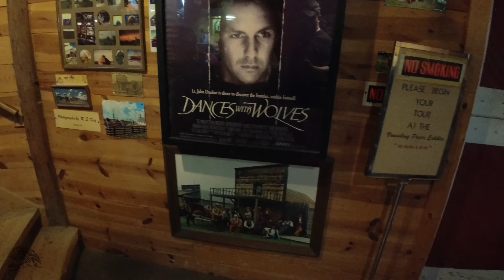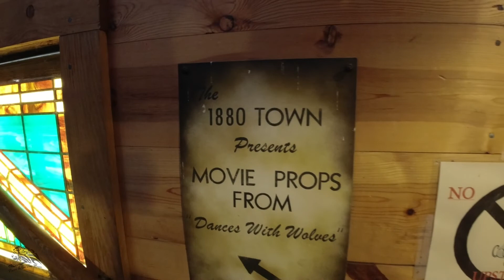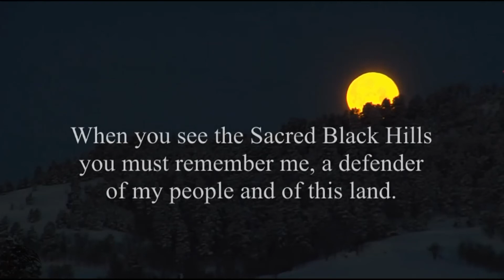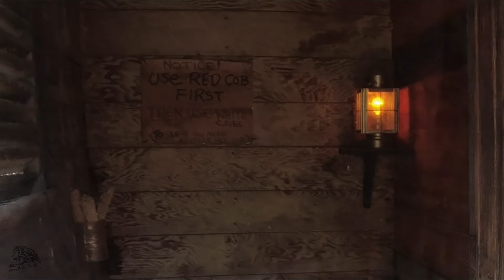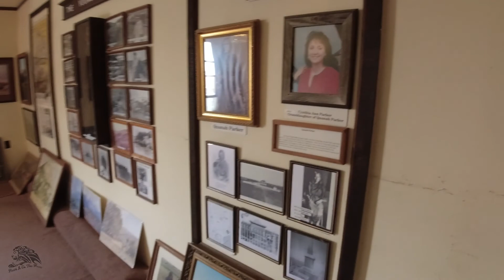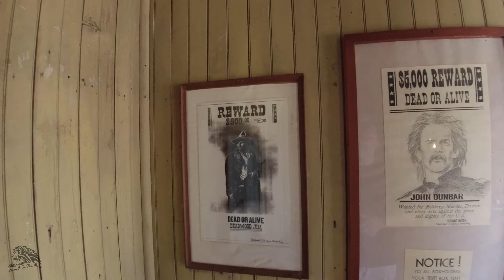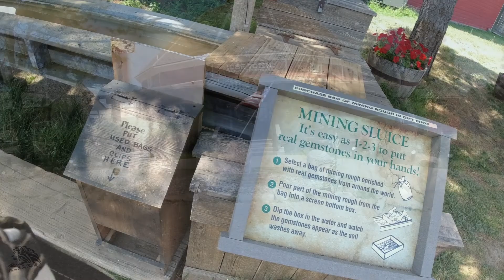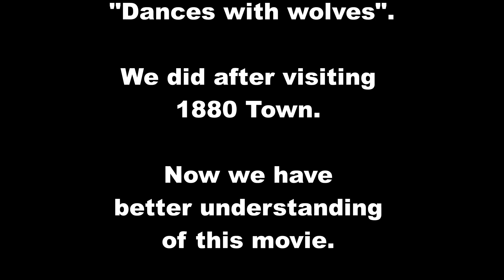Step back in time, 1880 Town, SD - Ep. 43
If you want to take a step back in time, then the 1880 Town in South Dakota is the place you won’t want to miss on your travels.
So many fun things to explore and experience.
If you are a fan of the movie Dances with Wolves with Kevin Costner, you will fall in love with this place!
It’s a taste of life during the Cowboy and Indian era…without the concern of being filled with bullet holes, stabbed with feathered arrows or scalped!
Fun place.